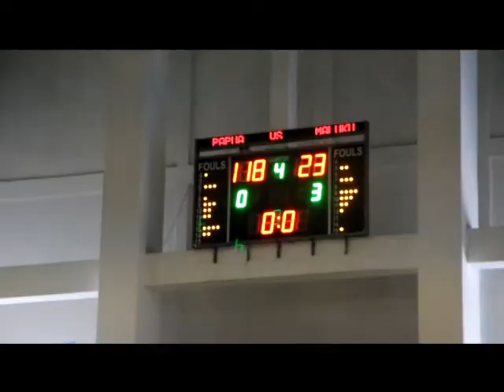PRAPON BASKET PUTRI PAPUA VS MALUKU DAN PUTRA PAPUA VS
PRAPOPON XIX RUMPUN MELANESIA (NTT,NTB,MALUKU,MALUKU UTARA,PAPUA DAN PAPUA BARAT)GOR SANGGENG MANOKWARI PAPUA BARAT 16-20 NOVEMBER 2015